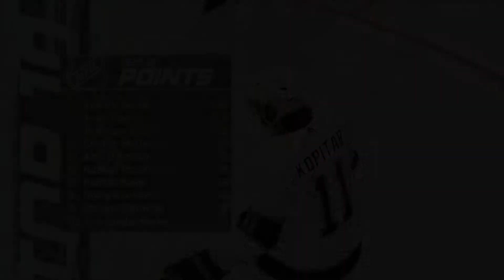NHL 21 Be A Pro - Part Twelve - Kopitar Slays the Predators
Welcome back to another episode of our Be A Pro adventure with Everett Scott. Once again in this episode, Everett looks to add another record to his collection!